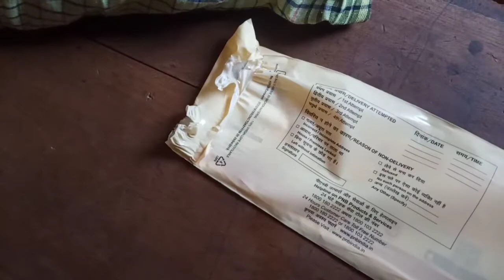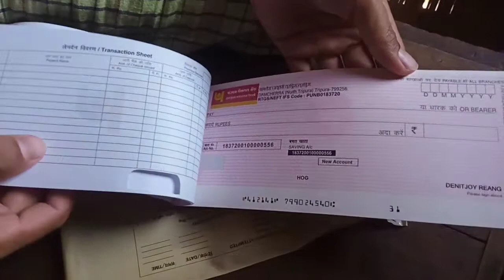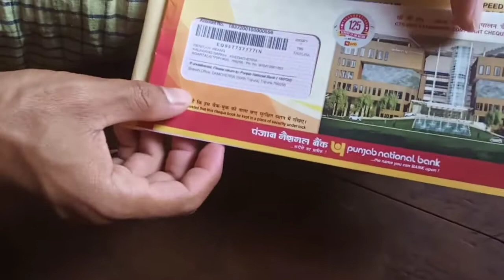Pnb check book unboxing 2021||technical & kaubru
Punjab national Bank cheque book unboxing 2021